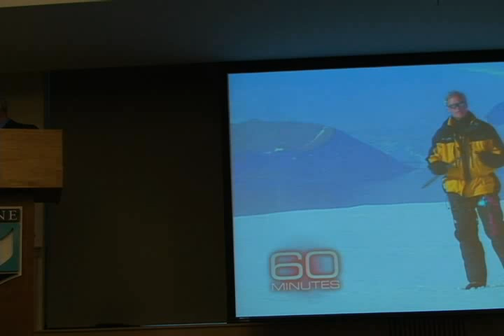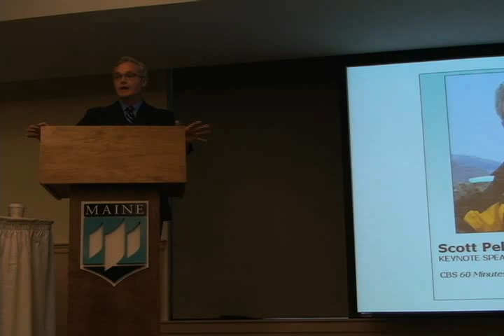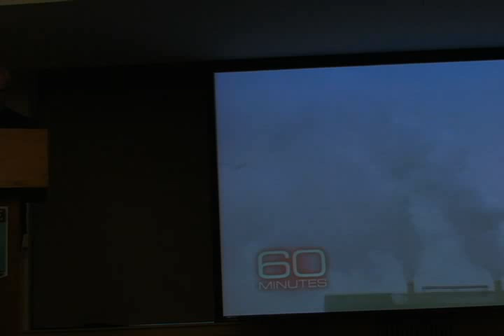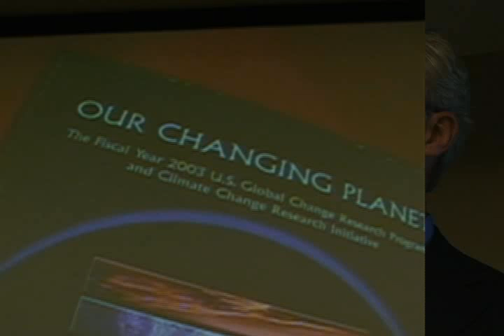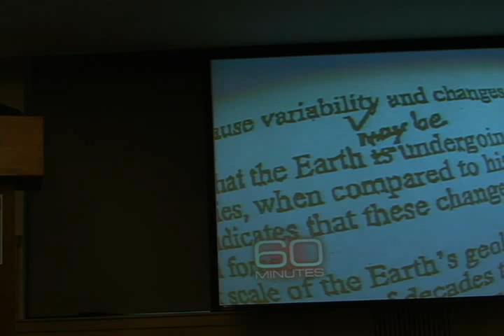Climate Change Insights, Public Forum CC21, Scott Pelley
Climate change forum at the University of Maine. Journalist Scott Pelley talks about the major "got it" parts of his CBS's 60 Minutes climate change series and how the US public now understands the human cause of global warming-and is starting to focus on how to sustainable stable solutions.(conversationfrom growth/market economy point of view and individualism)Meeting was held on University of Maine Campus, the public was invited and well attended by students.
Forum on Climate Change for public. Climate Change 21 University of Maine, Orono.Oct 24, 2008